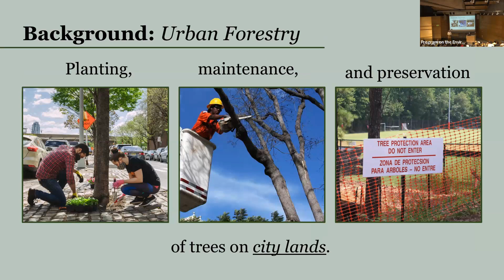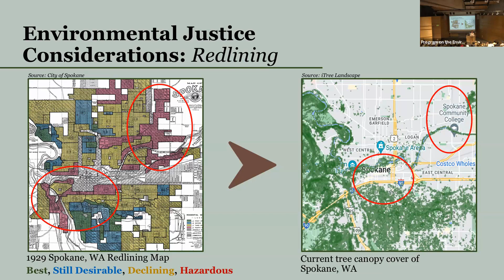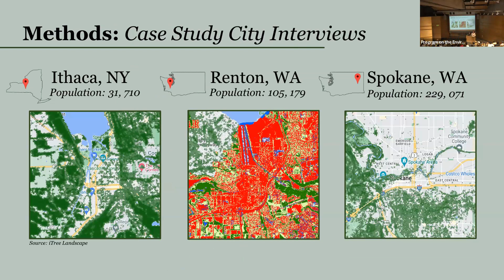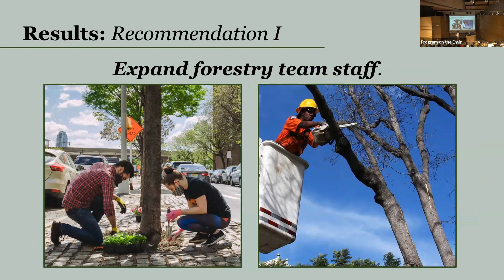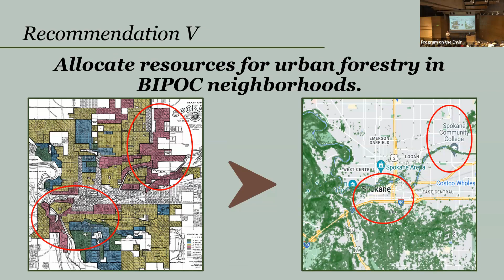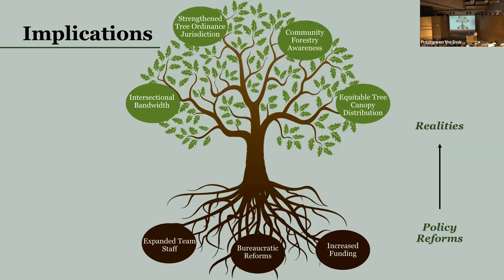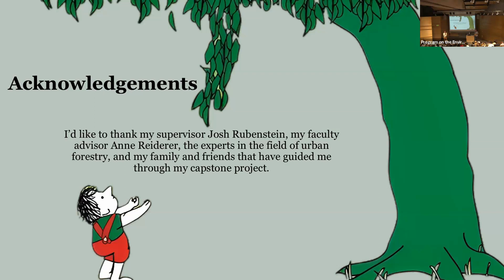Will Feury Spring 2023 Capstone Symposium